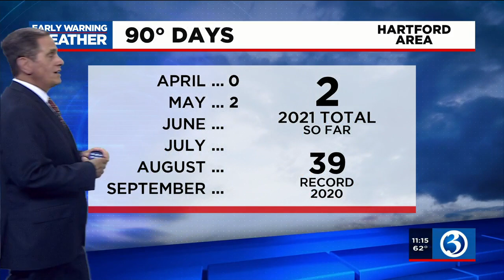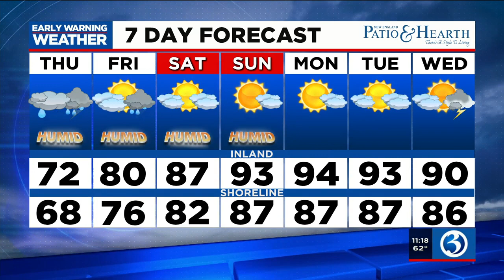FORECAST: Showers and storms return, then hot & humid!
A large area of high pressure will be centered in the Western Atlantic as we close out the week. A south to southwesterly flow around the high will pump moist air into Southern New England.